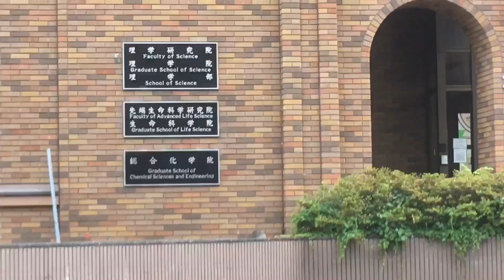A walk through the Hokkaido University campus. No talking. 北海道大学を散歩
A quiet walk into, around, and through the Hokkaido University campus. No talking. No commentary.